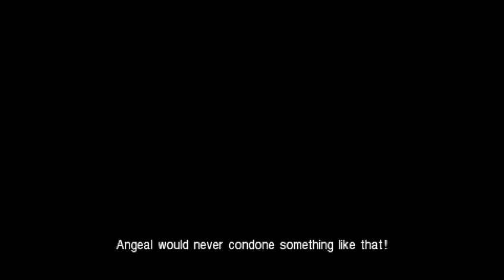Part 3 Genesis and Angeal's Hometown | Crisis Core Final Fantasy 7